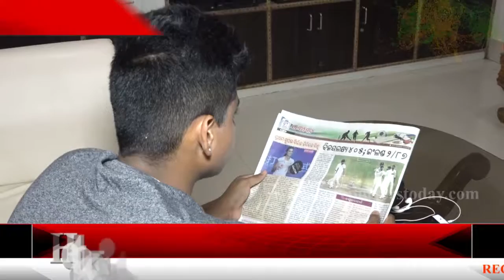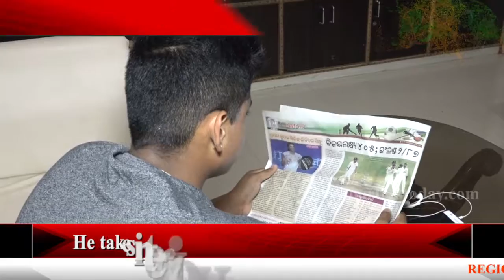Class 8 student Sarthak dreams to be a journalist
He is Sarthak, son of Ranjit Pattnaik and Purnima Pattnaik
He reads, digest news in English, vernacular
He wants to change Odisha through his pen
He takes interviews of politicians, bureaucrats
Sarthak does documentary movies over different issues
He watches different English News Channel
He follows Arnab Goswami and Rajat Sharma
He gets inspirations from his own parents